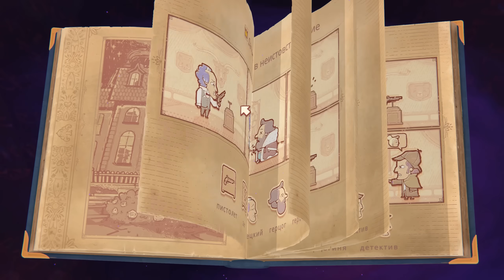МРАЧНЫЕ СКАЗКИ - ПЁС ТИРАН в Storyteller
Обзор Storyteller game прохождение - Начните с заголовка, персонажей и мира, а затем добавьте собственный сюжетный поворот в уже знакомую или новую историю.